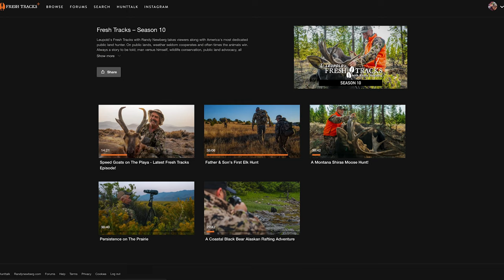When in Doubt Go Higher | A Montana General Season Elk Hunt (FT S9 EP.3)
It is one of Randy's favorite hunts of the year, Montana general season elk camp. Tim Lesser from Leupold and Beau Baty from Wilderness Ridge Trail Llamas join Randy to chase elk. Warm weather has kept the elk up high, and the guys don't see much in the first few days of hunting. An early winter storm brings plenty of snow, however, and the guys are excited at the prospect of seeing elk come into the area in response to the recent cold blast.